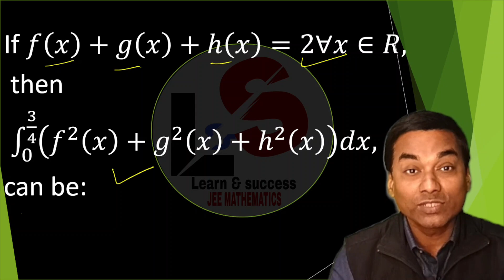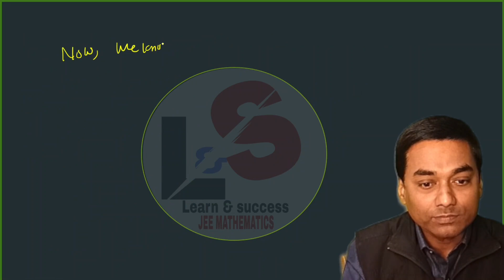level 3🔥 गजब का Question है Bandhu 💪 Jan Attempt 🎯 JEE Mains 2024 🎯 integration 🚫 vector 🔥 JEE Adv.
Challenge to Everyone 💪
JEE 2024🎯 Jan Attempt 💪

💯JEE Main 2024🔥ADV. 2024 💪

vectors
dot product
How to solve vectors problems easily

How to solve  integration problems easily
How to solve JEE integration questions easily
How to solve Definite integration
How to solve JEE mains questions easily
How to solve JEE advanced Questions
Indefinite integration
definite integration
1 minute Challenge 😀

JEE 2024🎯
XI XII✔️
BITSAT 🎯
JEE mathematics
Pyqs JEE Advanced

1) Improve your concepts in Mathematics
2) Score above 90 in any BOARDS
2) Crack JEE 2024
3) Crack NDA
4) Crack KVPY